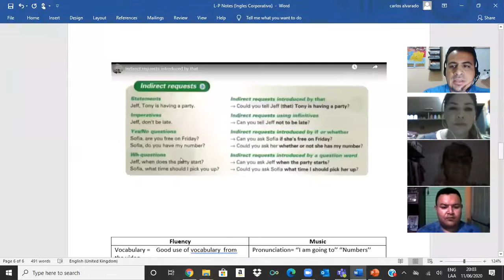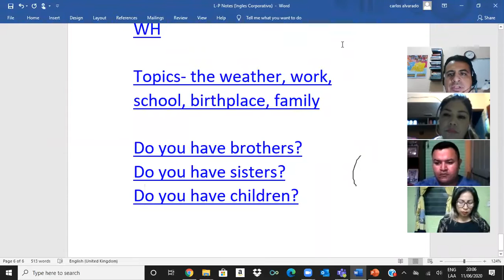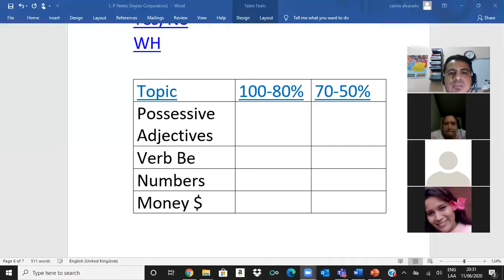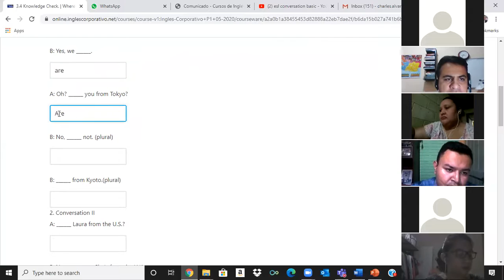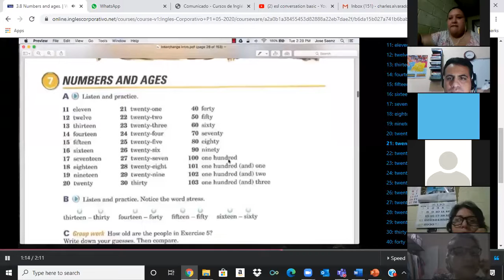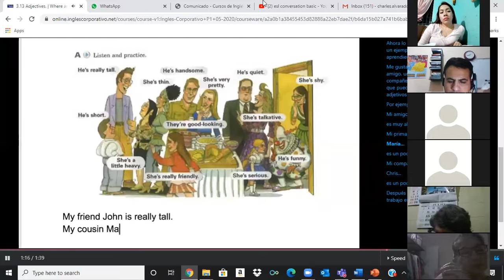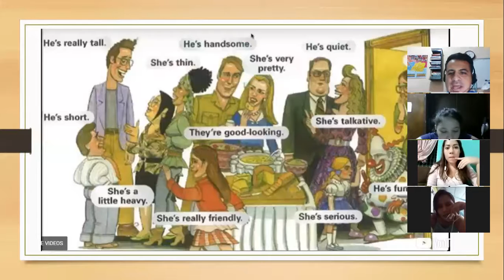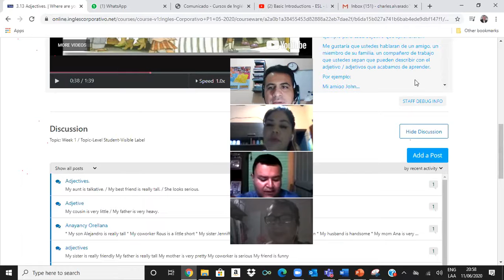Ingles Corporativo- Adjectives 3.13